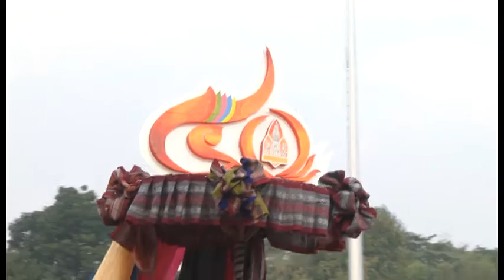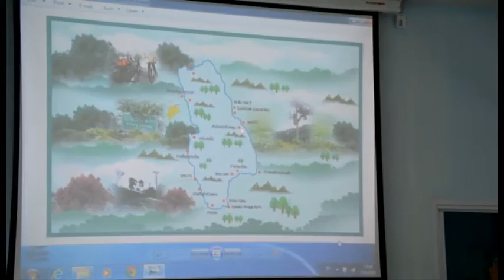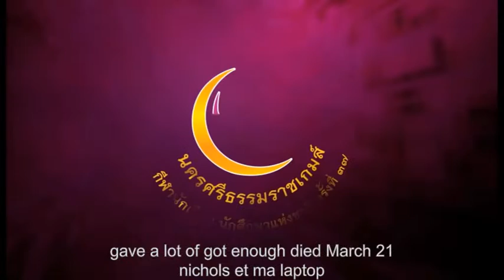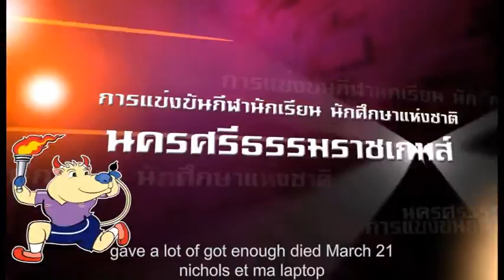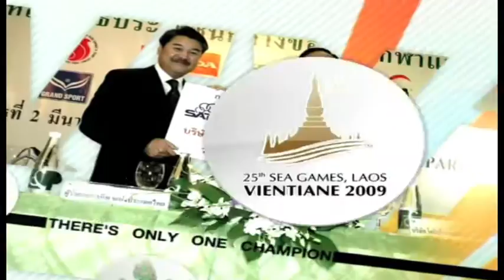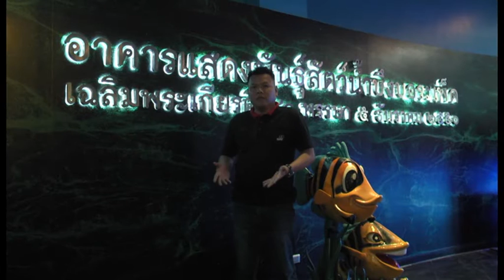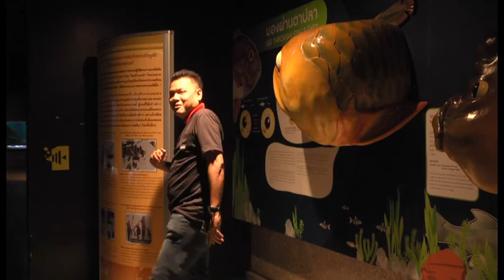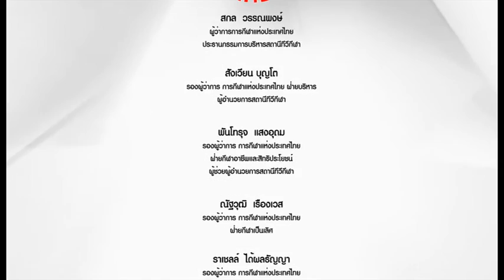V Sport T5 59 Onair 300159